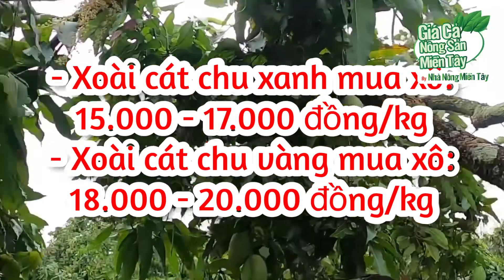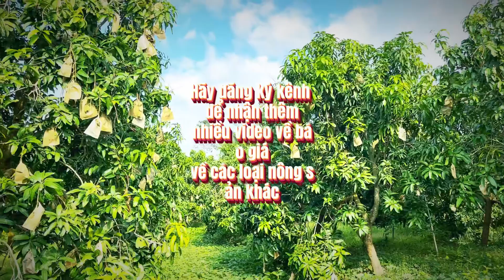Giá xoài hôm nay ngày 12.05.2023